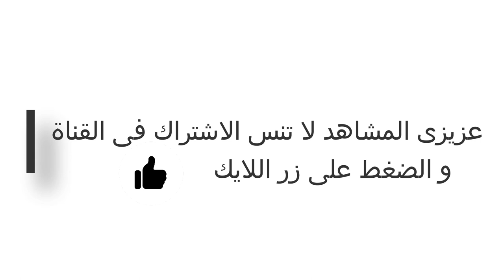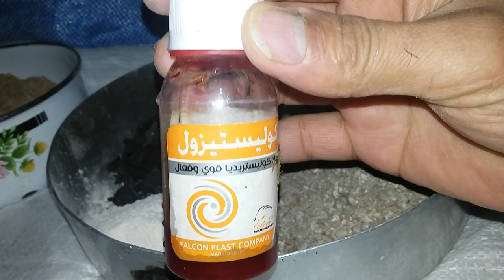حمامه فراخ البيض بيتكسر قشرته رقيقة الفراخ بتاكل البيض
زيادة انتاج الحمام# حمام مش هايبطل بيض والفراخ هاتكر بيض حل مشكل الفراخ تأكل بيضها وكمان زيادة إنتاج البيض وعلاج القشرة الرقيقة او البيض البرشت وتقوية عظام الدجاج وعلاج الكساح وزيادة الخصوبة رابط فيديو وصفة التحديئ رابط السلينيوم رابط علاج الكساح ولين العظام رابط فيديو الملح رابط فيديو الفحم